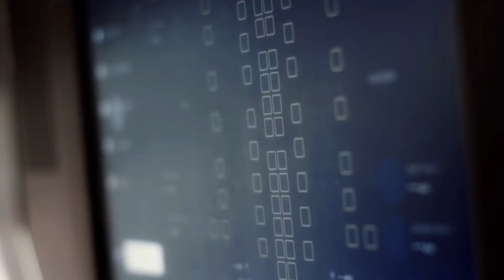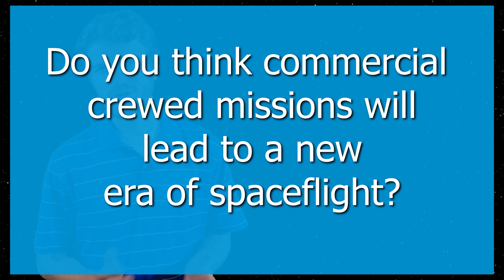SpaceX's Demo-2 Mission Explained!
What is SpaceX's Demo-2 Mission? What is the Commercial Crewed Program?

In this video, we talk about SpaceX and the upcoming Demo-2 mission. First, we discuss NASA's commercial crew program, where it came from, and why they thought it was a good idea! Then we look at SpaceX and Boeing, and talk a little bit about what tests they've done so far, and what is scheduled for the near future. Which lead to Demo-2.

Demo-2 is SpaceX's demonstration mission for NASA. Showcasing that their Dragon 2 spacecraft can take astronauts to the International Space Station. Demo-2 will be a crewed mission, having two astronauts on board, and this mission will be SpaceX's first to have astronauts. NASA hopes that allowing SpaceX and Boeing to compete for seats to get to space, will eventually bring down the cost of sending astronauts. The mission is currently scheduled for May 27th, 2020.